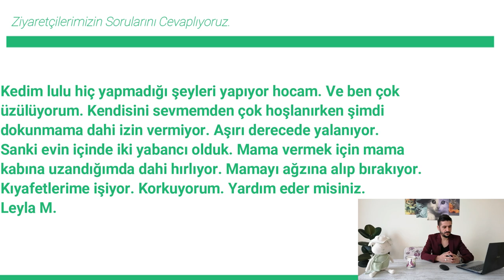Kedilerde Depresyon (Stres) Belirtileri, Tedavisi, Korunma Yolları..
Kedilerde depresyon belirtileri..Depresyonun tedavisine nereden başlanmalı. Stresli Kedi Kusar mı?

Kediler stresten kusar mı? Kediler stresten ishal olur mu? Kedi stresi alır mı? Kedi uyutma ilacı nedir? Kediler etrafa neden şiş yaparlar? AAAAAA!! Tatlı kedim neden böyle davranırsın..

Bu video da kedilerin tırmalama, ısırma, etrafa çiş (işeme) yapma, sahibine saldırma gibi anormal davranışların altında yatan stres faktörlerine değinmeye çalıştık. Kedi stresi önemli bir durumdur ve acilen önlemler almanız gerektiğini unutmayınız.. Kedilerde stres nedenlerini, belirtilerini ve tedavi yöntemlerini merak ediyorsanız videomuzu kaçırmayınız.

Videomuzu izleyerek stresli olan kedi davranışlarını öğrenebilirsiniz. kedi depresyon stres depresyon tedavisi veterinary kusma ne beslesem ankara kedisi van kedisi evde kedi beslemek iran kedisi